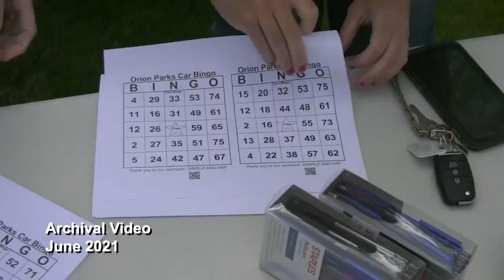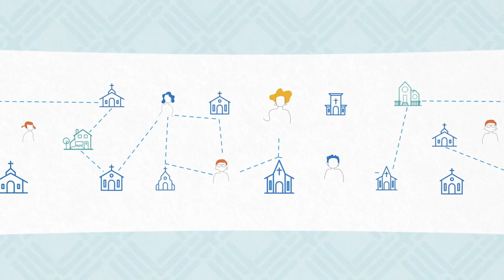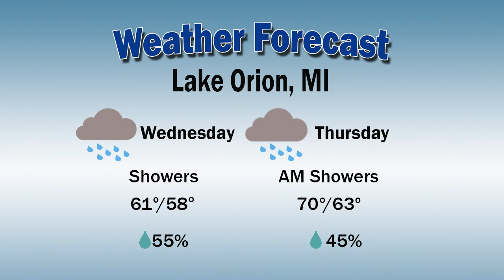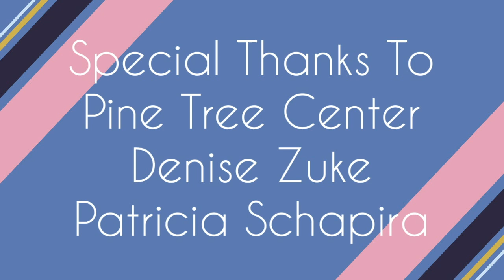Orion Today 10-24-2023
Hosts Tracy Woodrum and Kim Urbanowski host this episode with interviews from Pine Tree Center and Love Inc.